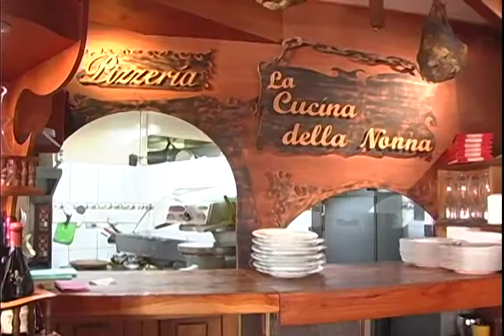La dolcevita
Restaurant la Dolce Vita, ubicados en plena avenida San Martin de viña del mar
Contamos con alrededor de 32 platos de pasta, distintos tipos de carne, pescados, antipastos, sopas, ensaladas y postres hechos en casa
Las recetas son genuinas y el ambiente es muy cálido con una buena, rápida y personalizada  atención
Abierto todo el día y todo el año
La Dolce Vita...
"mangiare bene, mangiare sano, mangiare italiano"